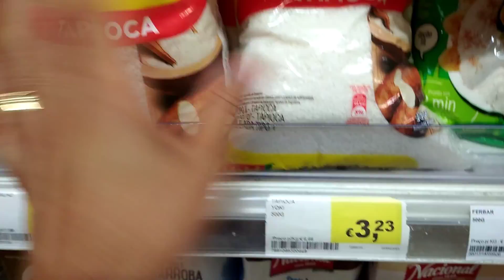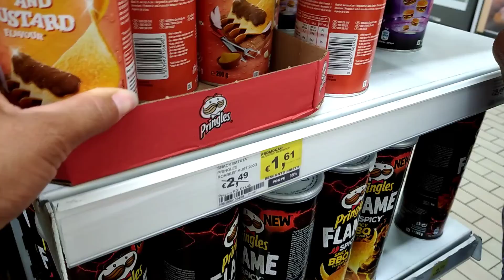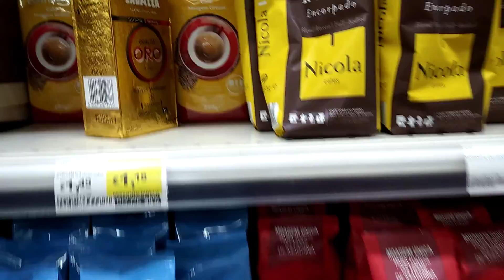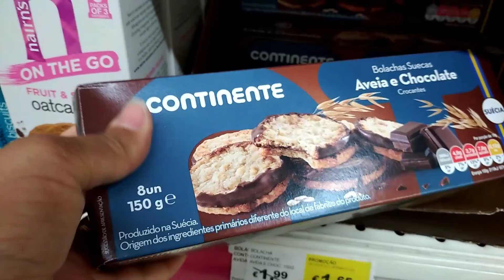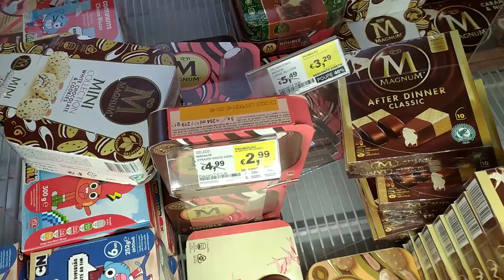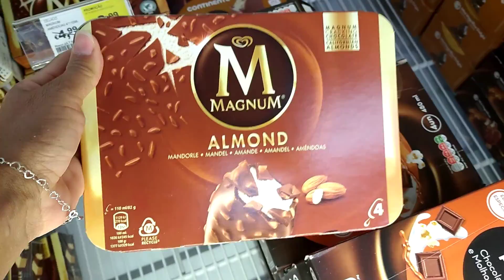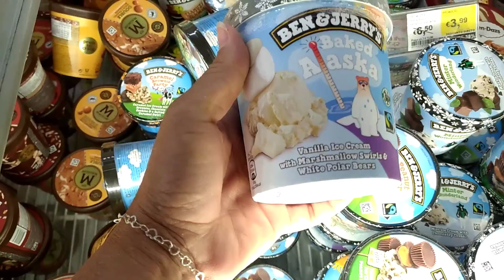Supermercado em Castelo Branco Portugal/ Vlog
CasteloBrancoPortugal.Ola pessoal, esta comecando mais um video aqui no canal.estarei mostrando um pouco do que faco aqui em Portugal.
lugares,rotinas,informacoes,receitas e vlogs. Venha fazer parte dessa familia.Eu mim chamo Mirian e moro em Portugal a dois anos.